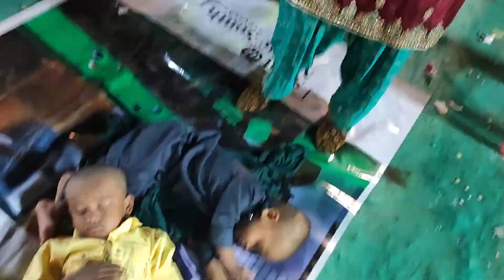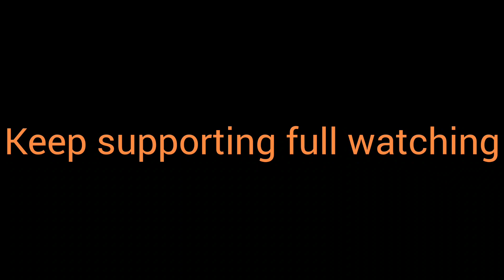Pahari peer Malang Shah dula Baba ka urus 🤲 aur mile hamen bahut pyare pyare subscriber 😘